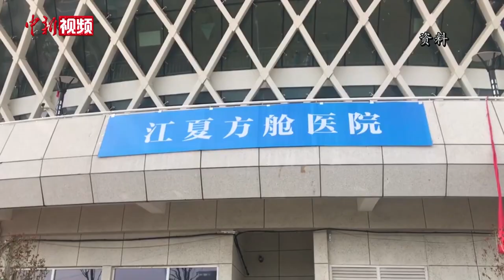张伯礼谈中医药参与国际抗疫：海外对中医药的兴趣空前提高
新冠肺炎疫情发生后，近5000名中医药人驰援湖北，为抗击疫情发挥了重要作用。目前疫情还在全球蔓延，中医药在国际抗疫中参与程度如何？能够发挥怎样的作用？4月23日，中新网记者就此问题，与中国工程院院士张伯礼进行了连线。